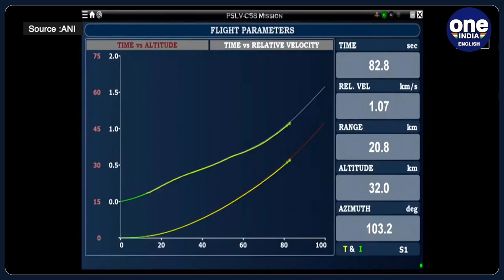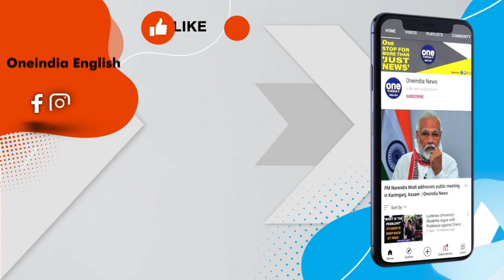PSLV-C58 XPoSat: India successfully launches satellite to study black holes | Watch | Oneindia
Welcoming the New Year, a PSLV rocket launched from the Satish Dhawan Space Centre in Sriharikota, carrying a total of 11 satellites, including ISRO's groundbreaking X-Ray Polarimeter Satellite (XPoSat). XPoSat marks India's inaugural dedicated polarimetry mission, designed to investigate the intricate dynamics of bright astronomical X-ray sources, particularly in extreme conditions. The successful deployment of XPoSat into Low Earth Orbit occurred during the PSLV-C58 rocket's 60th mission, as confirmed by ISRO. This mission is expected to yield valuable insights into celestial phenomena such as black holes.